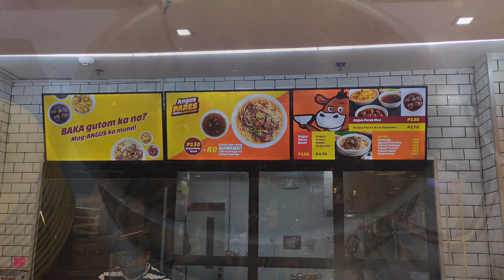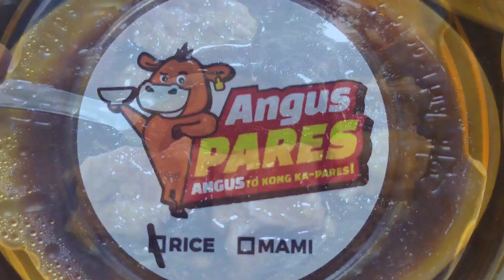angus pares | angus pares rice | angus pares mami | tokwa't baka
Location: Lower Ground Floor, Food Court,
Sm city manila